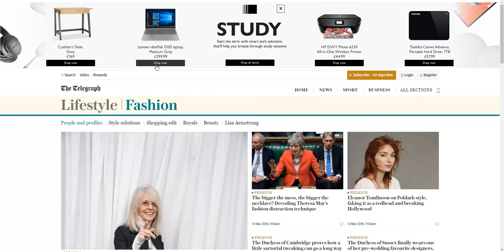John Lewis Shoppable Skylight 250